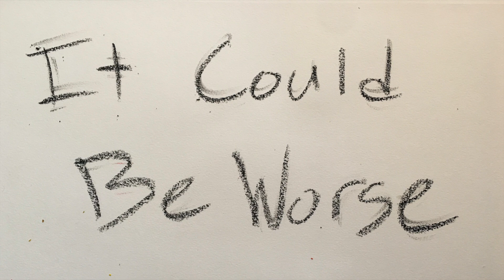Skoobi - It Could Be Worse (Prod. Sekko)